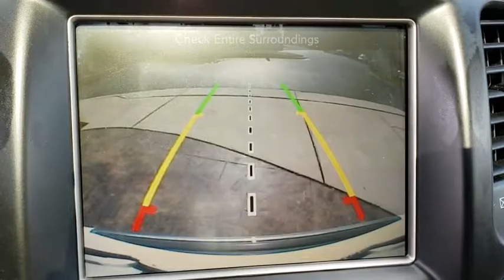2015 Jeep Grand Cherokee Orlando, Hunter's Creek, Kissimmee, Windermere, Davenport, FL S234432A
Bright White Clearcoat Used 2015 Jeep Grand Cherokee available in Orlando, Florida at Central Florida Chrysler. Servicing the Hunter's Creek, Kissimmee, Windermere, and Davenport, FL area
2015 Jeep Grand Cherokee Overland - Stock#: S234432A - VIN#: 1C4RJFCG8FC653859

White Priced below KBB Fair Purchase Price! 4D Sport Utility CARFAX One-Owner. BLUETOOTH MP3, REMAINDER OF FACTORY WARRANTY, CLEAN CARFAX, ONE OWNER, NAVIGATION NAV GPS, REMOTE KEYLESS ENTRY, SUNROOF MOONROOF, AWD 4X4 FOUR WHEEL DRIVE, 3.6L V6 24V VVT, 4WD, ABS brakes, Compass, Electronic Stability Control, Emergency communication system, Front dual zone A/C, Heated door mirrors, Heated front seats, Heated rear seats, Illuminated entry, Low tire pressure warning, Navigation System, Power Liftgate, Power moonroof, Remote keyless entry, Traction control.Reviews:* The Jeep Grand Cherokee SUV comes closest to having it all: a high-tech and comfortable 5-passenger interior, genuine off-road capability and an array of engine choices. If you take the road less traveled, this is your ride. Source: KBB.com* Strong and fuel-efficient engine lineup, including diesel V6; upscale interior; plenty of luxury and technology-oriented features; irrefutable off-road ability; outlandish SRT model. Source: Edmunds* The 2015 Jeep Grand Cherokee is making praises and setting standards for performance, Best-in-Class Highway Fuel Economy, and precision. A confident and elegant exterior design exudes strength from every angle. Every Grand Cherokee from Laredo to Summit features premium styling treatments including new, modern front grille and fascia treatments, daytime running headlamps, projector fog lamps and capless fuel fillers. The rear of the Grand Cherokee offers large taillamps with signature LED lighting, a large rear aerodynamic spoiler with a sculpted tailgate. Available premium-quality Natura Plus leather is soft and supple with outstanding breathability. Adding to the luxury and comfort are heated/ventilated front seats and heated rear seats. The rear cargo area in the 2015 Grand Cherokee lets you configure up to 68.3 cubic feet of storage when the rear seat is folded down. Choose from 3 different engines including the new 3.0L EcoDiesel V6 which can attain up to 30hwy mpg, drive up to 730 miles on one tank and tow up to 7,400lbs. The 3.6L V6 engine features new eight-speed automatic transmission, with paddle-shift steering wheel controls and the new Eco Mode improves fuel efficiency by 9% and tows up to 6,200lbs. Finally, the 5.7L V8 engine with Fuel Saving Technology boasts 360hp and 390lb-ft of torque and provides a Best-in-Class 7,400lbs towing capacity. Inside the newly updated Uconnect System features a massive 8.4-inch touchscreen, Full-Feature Navigation, SiriusXM Travel Link/SiriusXM Traffic and HD Radio. Enjoy music on 1 of the 3 available speaker systems including the top of the line Harman Kardon 19 speaker system. Haven't found the feature you're looking for? This vehicle is just one of many available at Central Florida Chrysler. Need Bluetooth ? MP3 ? Navigation ? GPS ? Nav ? Moonroof ? Sunroof ? Power features ? Auto start or remote keyless entry ? Look no further!!! Internet Price is after $750 owner loyalty and dealer installed options .
LIGHT FROST/BROWN  LEATHER TRIM SEATS W/EDGE WELTING,BRIGHT WHITE CLEARCOAT,TRANSMISSION: 8-SPEED AUTOMATIC (845RE)  (STD),WHEELS: 20 X 8.0 ALUMINUM  (STD),ADVANCED TECHNOLOGY GROUP  -inc: Advanced Brake Assist  Adaptive Cruise Control w/Stop  Blind Spot & Cross Path Detection  Forward Collision Warning Plus,3.45 REAR AXLE RATIO  (STD),GVWR: 6 500 LBS  (STD),BLIND SPOT & CROSS PATH DETECTION,TIRES: P265/50R20 BSW AS  (STD),ENGINE: 3.6L V6 24V VVT  (STD),QUICK ORDER PACKAGE 23P  -inc: Engine: 3.6L V6 24V VVT  Transmission: 8-Speed Automatic (845RE),SINGLE DISC REMOTE CD PLAYER,Air Suspension,Four Wheel Drive,Tow Hitch,Power Steering,ABS,4-Wheel Disc Brakes,Brake Assist,Aluminum Wheels,Tires - Front Performance,Tires - Rear Performance,Conventional Spare Tire,Sun/Moonroof,Generic Sun/Moonroof,Dual Moonroof,Tow Hooks,Heated Mirrors,Power Mirror(s),Integrated Turn Signal Mirrors,Power Folding Mirrors,Rear Defrost,Privacy Glass,Intermittent Wipers,Variable Speed Intermittent Wipers,Rain Sensing Wipers,Rear Spoiler,Remote Trunk Release,Power Liftgate,Power Door Locks,Fog Lamps,Daytime Running Lights,HID headlights,Automatic Headlights,Hea